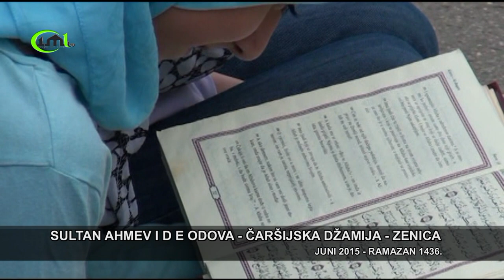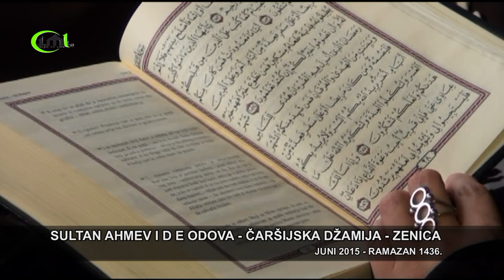SULTAN AHMEDOVA ČARŠIJSKA DŽAMIJA - ZENICA (RAMAZAN 2015)